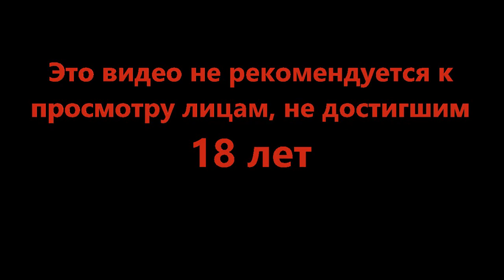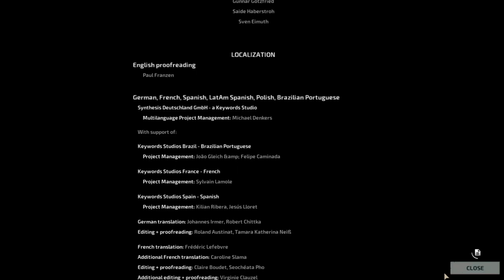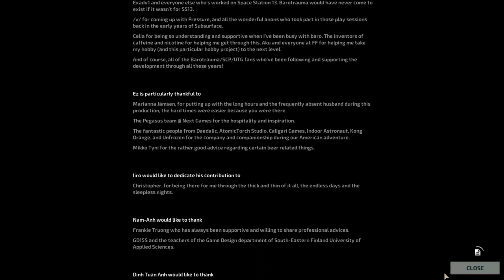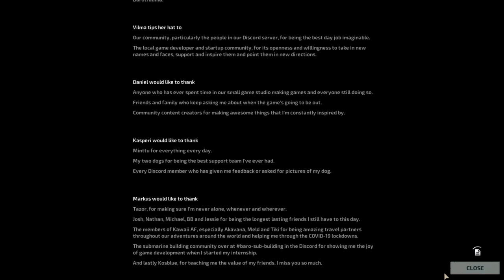Финал с подвохом - Barotrauma #34